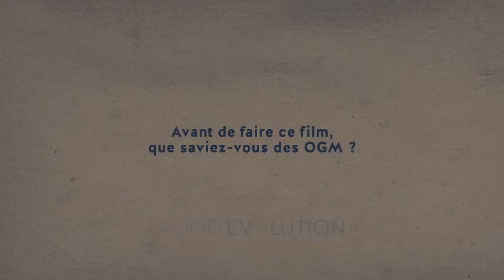FOOD EVOLUTION INTERVIEW PARTIE 2/7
Interview de Scott Hamilton Kennedy, réalisateur de FOOD EVOLUTION,

Le 20 février 2019 au cinéma.

Synopsis : Depuis vingt-ans, les OGM (organismes génétiquement modifiés) destinés à l’alimentation sont très controversés. Au milieu d’un débat public exacerbé, marqué par la passion, la suspicion et la confusion, le réalisateur Scott Hamilton Kennedy, nommé aux Oscars, explore cette contestation sociétale et la diabolisation des OGM dans nos assiettes. Raconté par l’un des plus grands scientifiques de notre époque, Neil deGrasse Tyson, ce film nous amène au cœur de la polémique des fruits génétiquement modifiés, des défis alimentaires du continent africain et des cultures tolérantes au glyphosate (herbicide produit par Monsanto). Sollicitant des militants anti-OGM, des experts, des agriculteurs et des scientifiques du monde entier, FOOD EVOLUTION nous démontre avec quelle facilité, la désinformation et la peur peuvent étouffer la vérité.